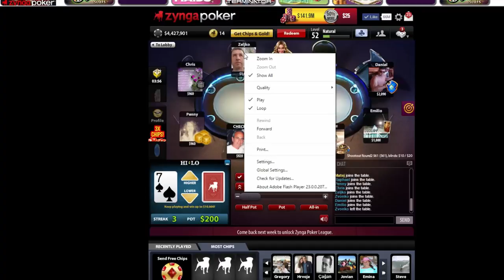Zynga Poker - Hi -Lo 20 in a row